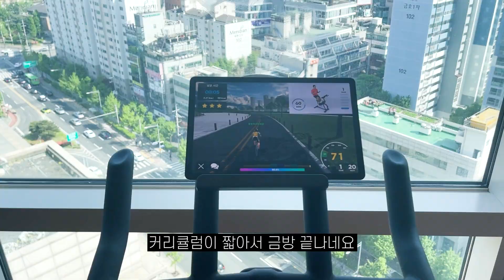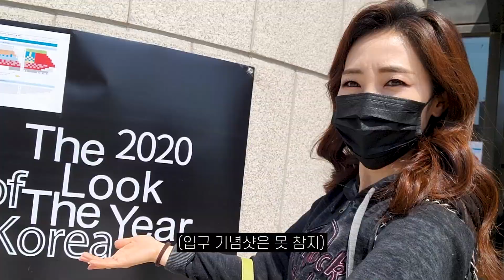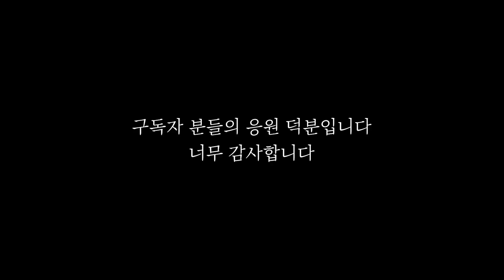몸짱 약사 민재원 야핏 사이클로 2020 더룩오브이어 코리아 도전하다!..결과는?ㅣ사이클 다이어트ㅣ대회준비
안녕하세요 몸짱약사 민재원입니다👩🏻
구독자분들의 응원에 더불어 드디어 제가 수상했어요! 우수상🥰
다들 응원해 주셔서 감사해요!
대회 준비하면서 많은 도움을 받은 야핏 사이클에게도 고마워요!

② 구매 상담 신청하기
③ 구매 상담시 "몸짱 약사 민재원 유튜브보고 알게 됐어요"라고 말하기!